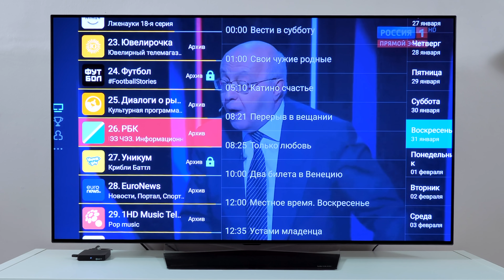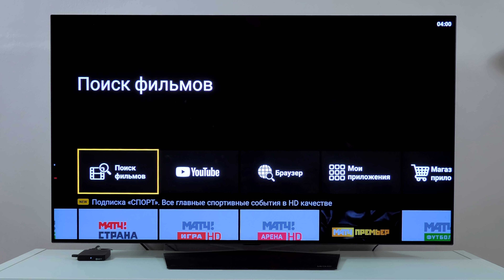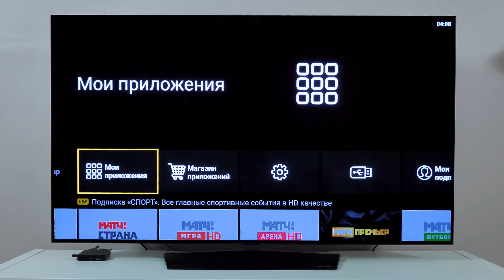Большое ТВ PRO: СТАЛА В 2 РАЗА КРУЧЕ!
Обзор Большое ТВ PRO, новая версия приставки, которая стала в 2 раза быстрее, PROизводительнее, PROтив скуки! Управляйте приставкой голосом и смотрите еще больше контента! Как это все работает, насколько велики изменения и какие возможности предоставляет? Стоит ли покупать? Какие есть плюсы и минусы? Все подробности в это видео )))

ХАРАКТЕРИСТИКИ:
— Более 400 бесплатных телеканалов
— 4000 фильмов бесплатно
— Тысячи фильмов и сериалов по цене одного на целый месяц
— Youtube, выход в интернет, трансляция экрана телефона, магазин приложений
— В комплекте: голосовой пульт, программируемый пульт ДУ, высокоскоростной кабель HDMI, блок питания, батарейки, инструкция
— Подключение к интернету по Wi-Fi или через LAN-разъем по интернет-кабелю
— Bluetooth Подключайте беспроводные аксессуары (Наушники, мышь, джойстики и др.)
— Miracast Транслируйте контент с вашего телефона, планшета или ноутбука на телевизор в одно касание.
— Поддержка HD, 4K, HDR
— Ширина: 85 мм
— Глубина: 16 мм
— Высота: 85 мм
— Вес: 43 гр

Видео создано при поддержке Большое ТВ.